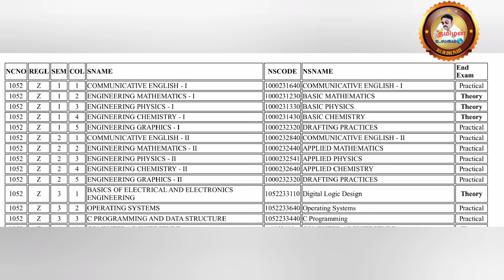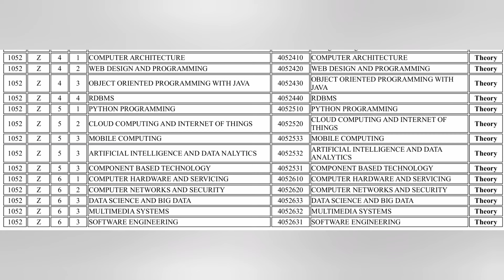BOARD EXAM OCTOBER / NOVEMBER 2024 | CSE DEPARTMENT CHANGED ARREARS SUBJECTS DETAILS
POLYTECHNIC AUTOMOBILE

CSE & IT 👇🏻👇🏻👇🏻

AUTOMOBILE DEPARTMENT

MECHANICAL ENGINEERING

EEE DEPT

ECE DEPARTMENT